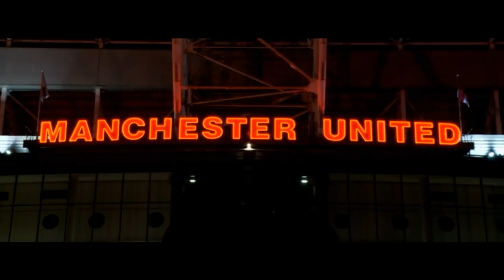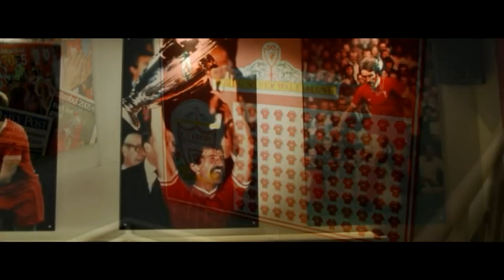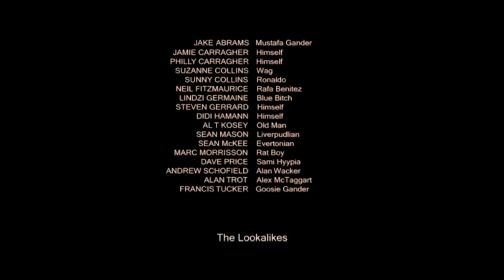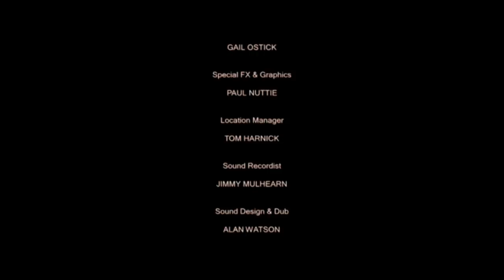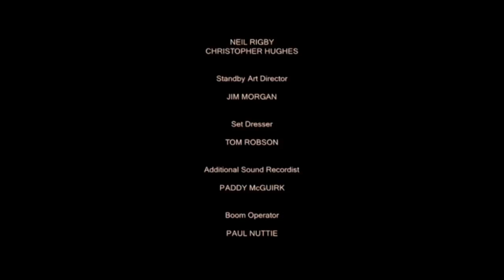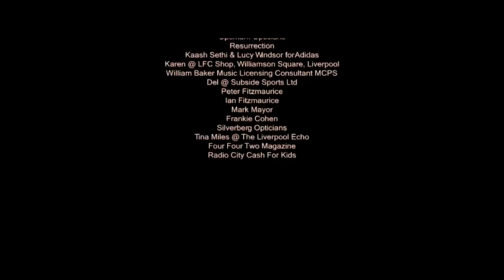15 Minutes That Shook The World - Liverpool FC vs AC Milan, Istanbul - Full Movie (2009) HD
Inspired by the events surrounding Liverpool Football Club's Champions League Final success of 2005 against AC Milan at the Atatürk Olympic Stadium, Istanbul; this hilarious scouse mocumentary may be short, but guarantee's.

Steven Gerrard, Jamie Carragher and Dietmar Hamann are appearing in this film as themselves.

If you're a fan of Liverpool, you have to watch this film. :)